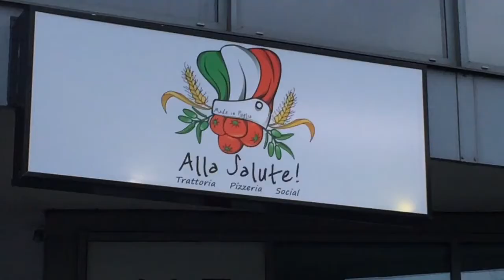Alla Salute! Southern Italian Restaurant, Deptford, London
Alla Salute! Southern Italian Restaurant, Puglia Cuisine, Legendary Hospitality. Deptford, London

In this video: beautiful wines from Puglia, pizza fritta, focaccia alla cipolla, cime di rapa stufate con alloro e vino bianco, pettole, gamberoni con vellutata di ceci neri, tiramisù.